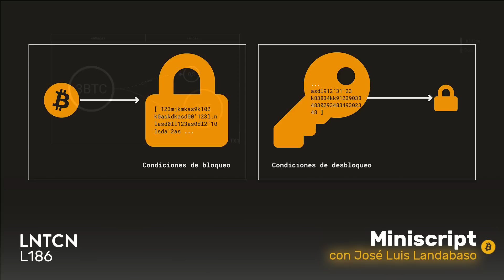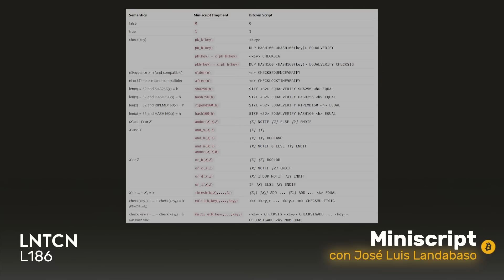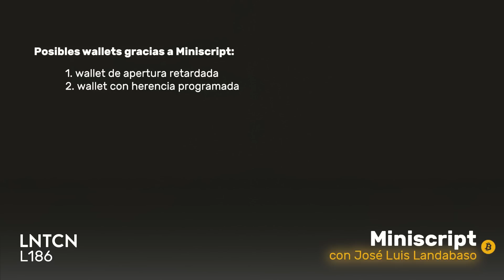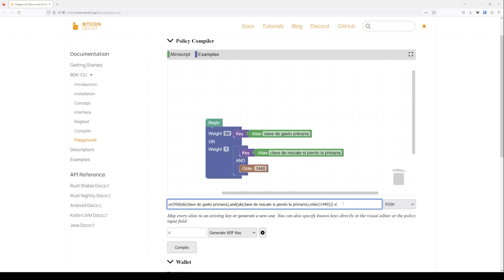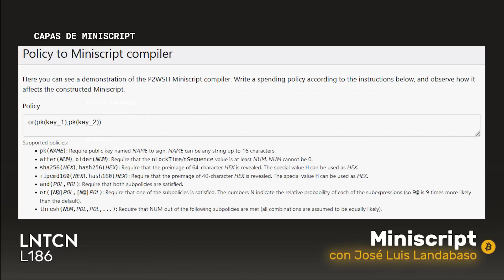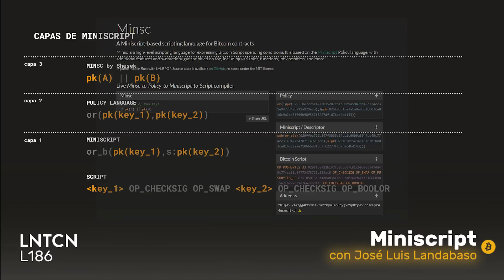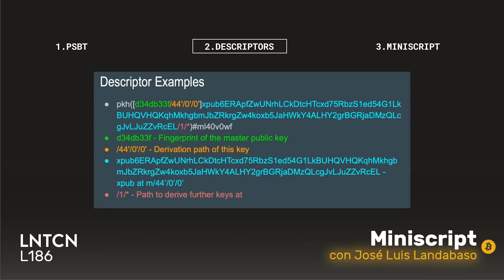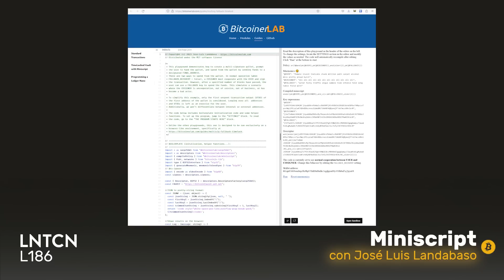Miniscript o cómo programar (al fin!) nuestras monedas de bitcoin, con José Luis Landabaso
Bitcoin es dinero programable pero hasta la fecha prácticamente solo se usa como haciamos con las monedas metálicas:
- intercambiamos monedas (Oro 1.0)
- pero digitalmente (Oro 2.0)

¿Por qué decimos que es programable entonces? Pues bien, en el pod de hoy junto a José Luís Landabaso explicamos por qué estamos utilizando bitcoin muy por debajo de su capacidad y cómo Miniscript -- una invención de Wuille, Poelstra y Sankjet -- nos permite desde ya llevarlo a otro nivel y empezar a utilizar dinero programable de verdad.

Un pod que empieza siendo para todos los públicos y que a partir de la hora escala su complejidad. En la versión que realizaré para youtube tendrá mucho contenido gráfico que todavía no he realizado pero que espero ir haciendo estos días y que iré publicando también por aquí.

→ Ven a BtcPrague conference conmigo -10% con código LUNATICOIN

MINUTAJE
00:00:00 Introducción
00:04:22 SOBRE TI
00:05:03 ¿Cuál es tu Background?
00:12:55 · BDK
00:13:12 · Libwally

00:14:07 MINISCRIPT PARA TODOS
00:14:41 Dinero programable
00:15:33 ¿Cuál es la parte programable de Bitcoin?
00:17:22 · Lenguaje programación, compilador y un interprete
00:17:52 En qué consiste Bitcoin Script
00:19:01 · Node Runners
00:21:12 ¿Qué es Bitcoin Script?
00:22:11 · Bajo nivel vs Alto nivel
00:25:02 Los 3 elementos de la programabilidad
00:26:18 ¿Por qué no utilizamos de forma generalizada Smart Contracts en Bitcoin?
00:29:27 Los problemas de Bitcoin SCRIPT
00:29:50 · Difícil de analizar
00:30:24 · No sabes cómo construir las condiciones de desbloqueo
00:33:12 · Opcodes de Timelocks
00:37:04 ¿Qué es Miniscript?
00:37:30 · Evita crear scripts NO gastables
00:37:54 · Es fácilmente legible
00:38:13 · Es componible
00:38:29 · Soluciona ataques de maleabilidad
00:39:33 Miniscript = programar más fácil
00:40:53 ¿La gente va a llegar a ver el impacto de Miniscript o solo es para programadores?
00:41:33 Miniscript Inside
00:41:55 ¿Dónde verá la utilidad el usuario de tener Miniscript?
00:44:06 El nuevo paradigma de las wallets
00:44:20 · De 12-24 palabras a...
00:44:37 · ... más una receta
00:44:56 ¿Qué ejemplos de wallets tendriamos con Miniscript?
00:46:25 · Wallet con apertura retardada
00:47:18 · Wallet con herencia programada
00:50:15 El estado de Miniscript a abril de 2023
00:51:03 · Multifirma en decadencia
00:53:42 · Wallet anti perdida
00:55:41 Rob Hamilton y el uso de Miniscript en empresas
00:56:07 · Wallet Poliza de Seguros
00:58:46 · Wallet custodia empresas
01:00:34 · And y or + Timelocks, Haslocks y Keys
01:01:42 · Rob Hamilton "Miniscript maximiza la utilidad de bitcoin"
01:02:30 · REF Tapscript miniscript
01:02:42 · REF Simplicity
01:04:40 La metáfora de la pradera
01:09:52 Sobre la sensibilidad de la información de las recetas
01:10:46 Ordinals para guardar recetas de Miniscript

01:18:37 MINISCRIPT TÉCNICO
01:19:07 Anatomía de Miniscript
01:19:15 LINKS de información de miniscript: Pieter Wuille, Citadel Dispath, Summer of Bitcoin, Bitbox
01:20:04 Policy Language
01:20:38 · la palabra "Policy"
01:22:09 Miniscript NO ES policy language
01:25:15 Policy y Miniscript se parecen un montón
01:29:02 Las capas de Miniscript
01:30:53 La prioridad (@) del Policy Language
01:34:08 Miniscript te ayuda a las condiciones de desbloqueo

01:34:55 NUEVO PARADIGMA WALLETS
01:35:58 LINK Andrew Chow Advancing Bitcoin
01:36:29 Del modelo Key Centric a Script Centric
01:37:07 Los 3 avances clave del cambio
01:37:24 1. PSBT
01:39:07 · Metadata de los PSBT
01:39:35 2. Output Script Descriptors
01:40:03 · Dorothy y los BIPS
01:42:31 3. Miniscript
01:48:02 Simplificación de las Keys en Miniscript
01:51:17 Los problemas de intrerfaz de usuario que se nos vienen
01:55:16 ¿Cómo podemos testear Miniscript ahora?
01:56:19 · Liana
01:56:35 · BitcoinerLab